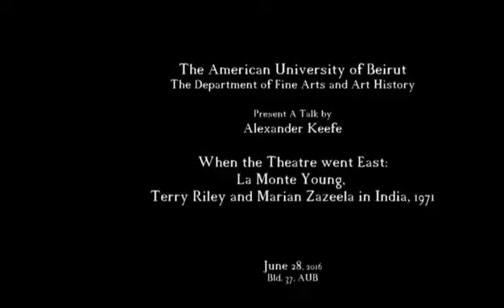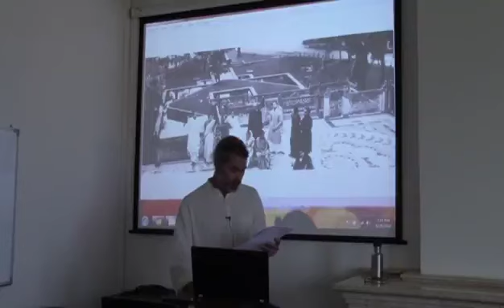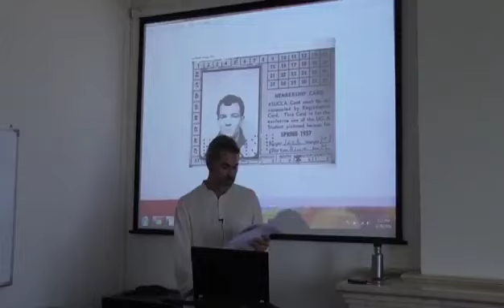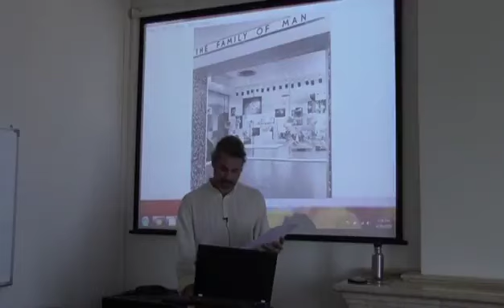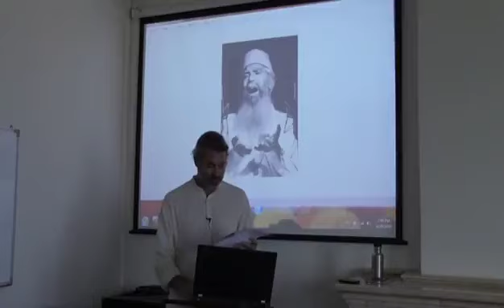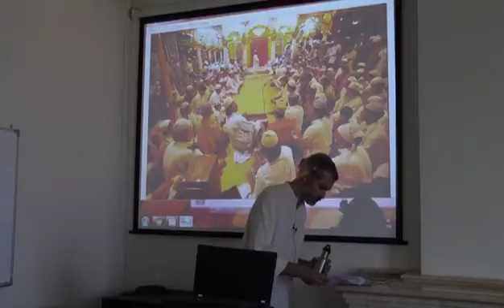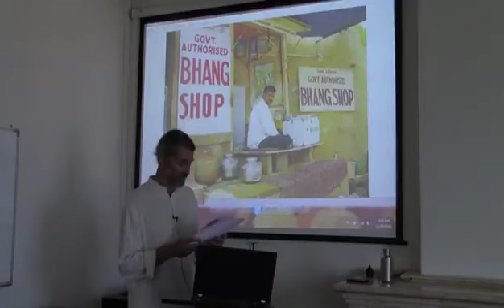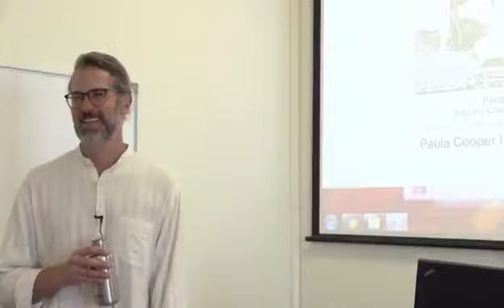Fine Arts and Art History Department When the Theater went East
The American University of Beirut's Department of Fine Arts and Art History held a talk by Alexander Keefe, entitled "When the Theatre went East: La Monte Young, Terry Riley and Marian Zazeelain India, 1971," on June 28, 2016, in Building 37, AUB.